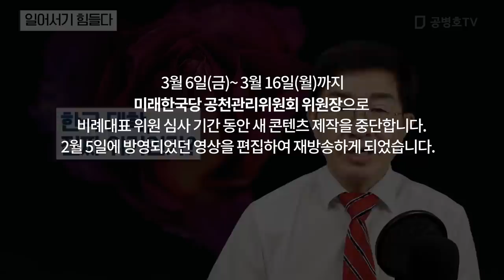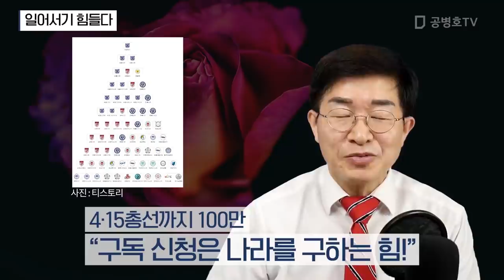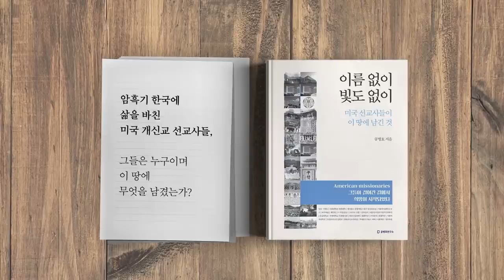일어서기 힘들다 [공병호TV]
일어서기 힘들다
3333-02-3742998 카카오은행 (예금주 : 공병호) / (텔레뱅킹 : 090 & 은행코드 : 90)